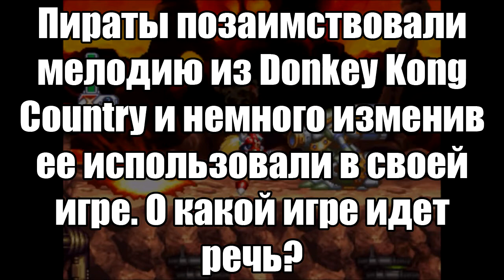Подборка EmuGamer #3 - Уровни на облаках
Подборка EmuGamer - передача в которой рассматриваются 5 совершенно разных игр объединенных одной темой. Тема этого выпуска - уровни на облаках.

Не забывайте подписываться на канал, чтобы не пропустить новые эпизоды! Также загляните в паблик во Вконтакте.